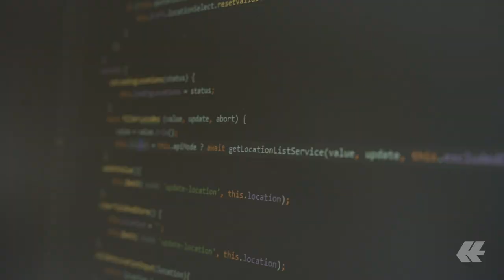Welcome to our Global IT | Hapag-Lloyd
Imagine working for a global IT company, shaping the future of global shipping. Is Hapag-Lloyd the company you were imagining? We are the industry leaders in digital transformation, so stop imagining and start applying.